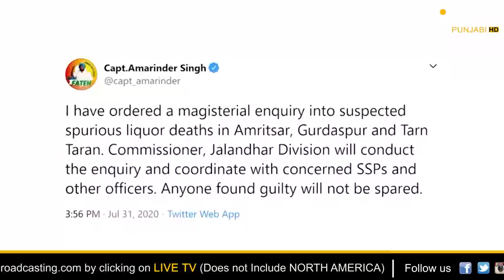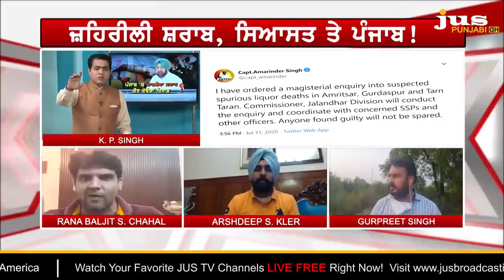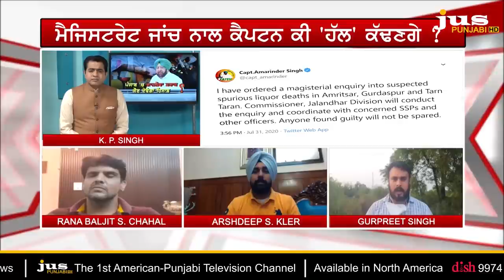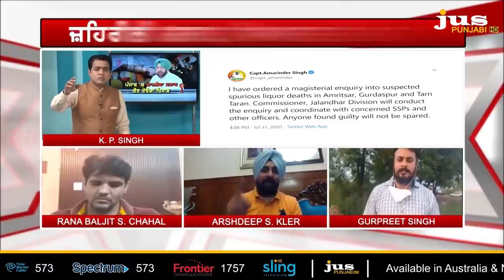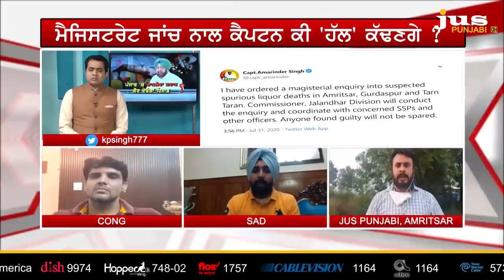Who is Responsible for Deaths in Punjab due to Spurious Liquor ? || To The Point || KP Singh